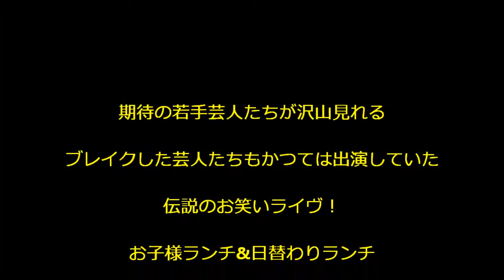2015/04/19 小石田純一 in 日替わりランチvol.24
◆お洒落でトレンディな男、
◆その名は、小石田純一！
◆彼のお洒落でトレンディな活躍は、
◆ブログをチェックせよ！
◆小石田純一オフィシャルブログ「ノーソックス、小石田ライフ。」
◆芸人|お笑い|ニュースタッフプロダクション

◆期待の若手芸人たちが沢山見れる
◆ブレイクした芸人たちも、かつては出演していた
◆伝説のお笑いライヴ お子様ランチ&日替わりランチ！
◆ライヴ開催情報は主催者のブログをチェックせよ！